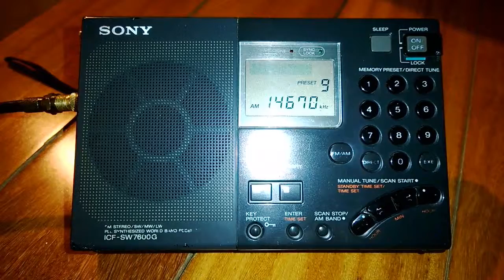Utility DX: Radio Estación CHU 14,670 KiloHertz. Canadá-Otawa. [ Señal Horaria. ].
DX Utilitario, Recibida en Lima-Sur, Perú. ( Rec-17 Mayo 2019 ).
Radio Station CHU. 14,670 KiloHertz. NRC.
Radio Estación de Señal Horaria. RX con Antena Ewe + Balun 9.1
National Research Council of Canada.

QRG: 14,670 KiloHertz.
TX : Otawa - Ontario - Canadá. 6,415 Kms. aproximadamente.
Power: 3 KW.

Date: 17 de Mayo 2019 Hora UTC: 03:30 minutos.
Sonidos: Beeps ( 2 sonidos ), Locutor en Francés y Ingles.
ID en ___ .

RX: Sony ICF-SW7600G
Ant.: Ewe + Balun 9.1
Qth: Lima-Sur, Perú.
Recording : Movíl Nokia Lumia :::

Comentarios: Radio Station CHU 14,670 kHz. con Buena Señal.

DX
73.